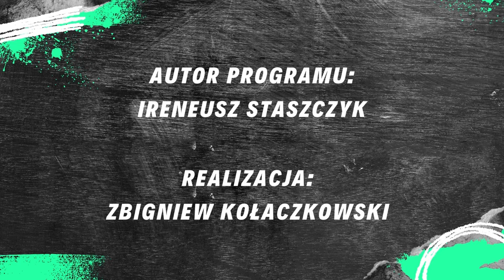W Temacie [10.07.2024] - Paweł Ściebura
Gość Programu: Paweł Ściebura